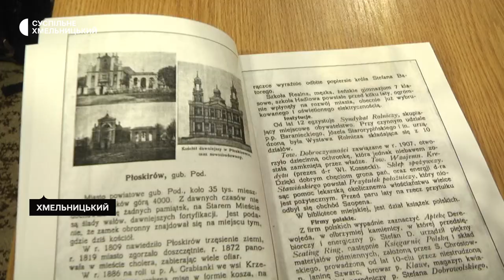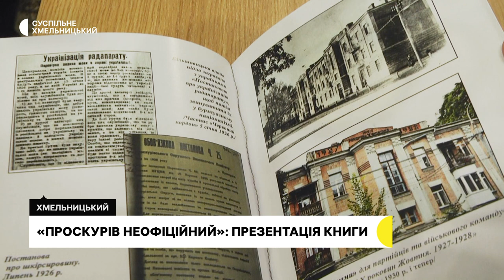У Хмельницькому презентували другий том книги «Дух їхнього часу або Проскурів неофіційний»